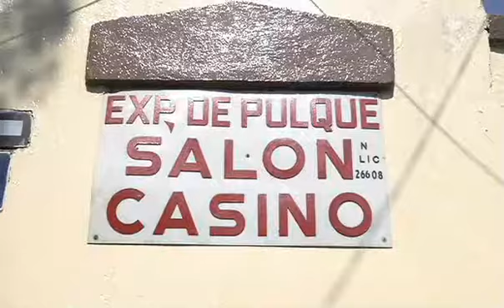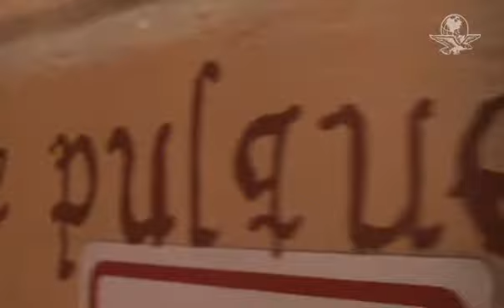Tradición pulquera, 40 años a su servicio